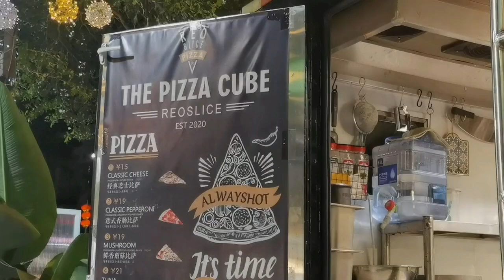China Resemble to Europe/USA, Outlet, Pizza, Environment, Chill, Coffee, Skate Boarding, Lifestyle中國